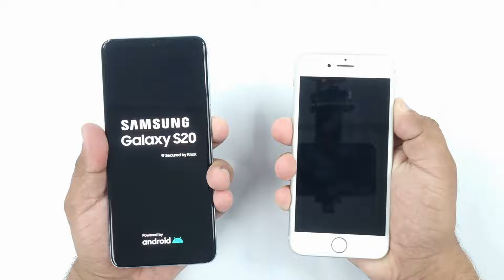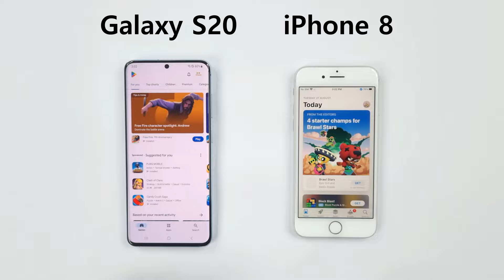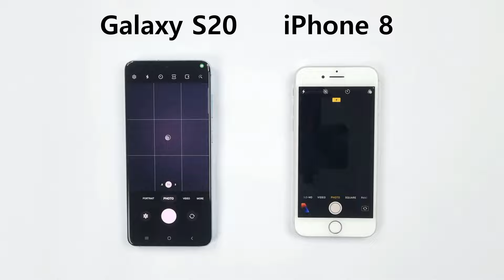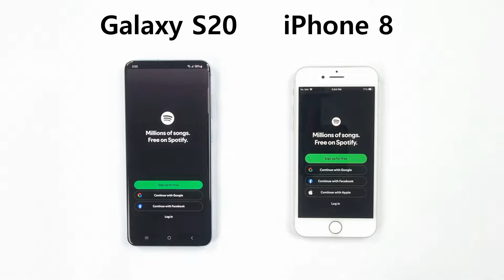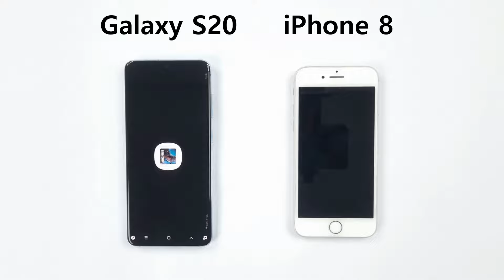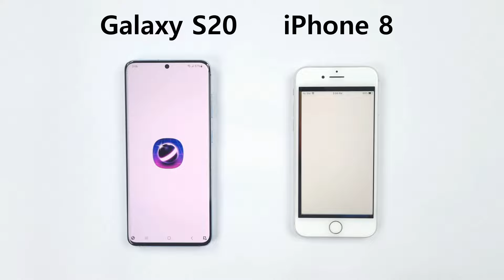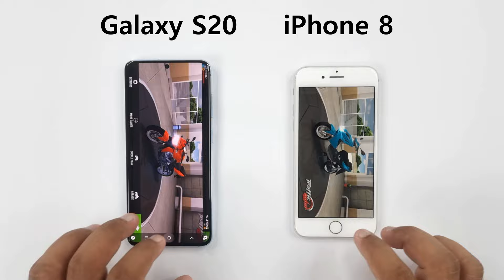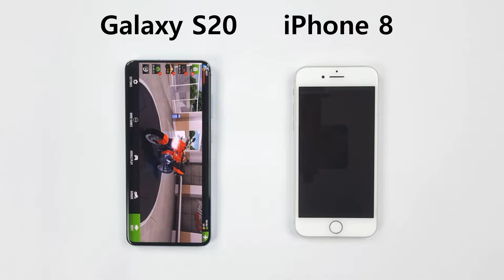iPhone 8 vs SAMSUNG S20 - SPEED TEST!